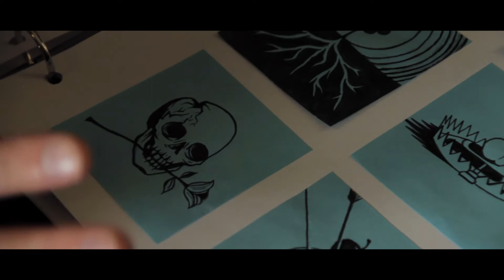Fresh Faces Trailer | Documentary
Art is a different world. Take a look inside the minds of those putting their worlds on display through Fresh Faces.